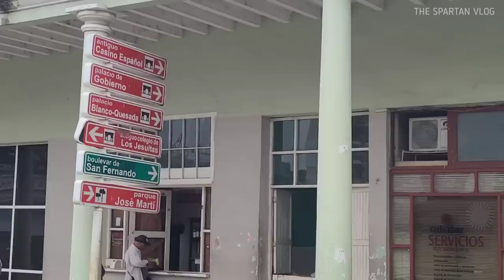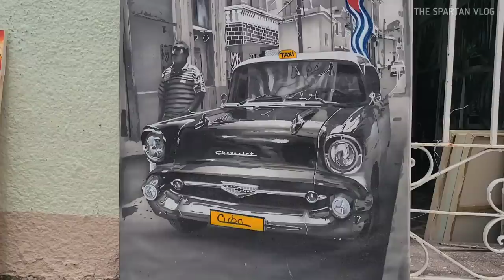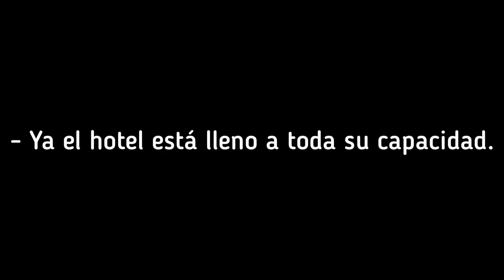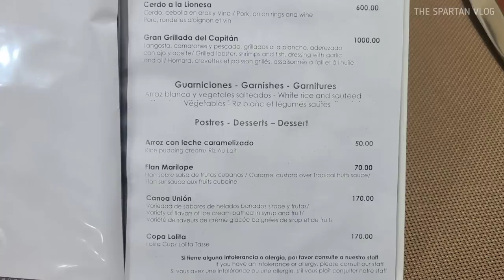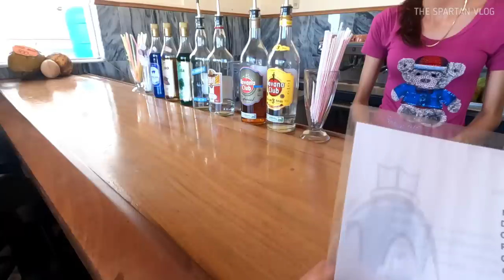Lo que disfrutan los turistas en Cuba ... CIENFUEGOS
Sabes que hay cosas que solo pueden hacer los turistas en Cuba y no los cubanos? LA CUBA QUE DISFRUTAN LOS TURISTAS, un vídeo para conocer sobre este país, su situación y en concreto que te sirva como una guía para si visitas Cienfuegos sepas cómo organizarte.

Un vídeo donde verás El Prado con su monumento al Benny, la céntrica calle del Boulevard hasta llegar al parque central o  Parque Martí con todo lo que le rodea, La Catedral, el teatro Tomas Terry, El palacio Ferrer, el empeño de los artesanos privados en salir adelante y los lugares que recomiendo para comer y beber.

comprame un café👇
✅Criptomonedas.👇
BTC aquí 🔽 bc1q2j6s9hvju62cequm9pdd9xz6x6tajtqh2g0t27
ETH aquí 🔽
0x1D975200DB46B50E16286a55a1e282563CBCdA6B
LTC aquí 🔽
ltc1q3n0pnsdufdv5ujjwl443sfu7c74nhhltzgacxu1

🟩CAPITULOS🟩
00:00:01 Cómo hacen los cubanos?
00:02:40 El Boulevard de Cienfuegos
00:03:13 Vive la calle
00:04:21 Los artesanos
00:05:04 El Parque Central de Cienfuegos
00:09:05 Tren a al barrio de ricos
00:09:44 Dónde comer
00:12:20 Las tiendas en pesos cubanos
00:13:00 Felicidades!
00:13:32 Lujos pequeños

Hay cosas que no salen en los documentales y los vídeos promocionales de Cuba, una vida real que a cada cubano le ha tocado vivir y solo nosotros la conocemos.  Las carencias corroen nuestra sociedad a niveles insospechados, desembocan en corrupción, delincuencia, envidia y otros males que nos afectan hace tiempo.  Queremos que nuestros hijos sean mejores que nosotros y muchas veces las familias terminan rotas producto de la emigración hacia USA y otros países, nuestros hijos arriesgan sus vidas para tener un futuro mejor.  La racionalizar de la economía ha hecho más difícil la vida en Cuba, conseguir comida en los mercados y las tiendas, La Habana se lo siente al no haber turismo ni casi viajes a Cuba, las demás provincias se lo sienten más.  La diferencia de clases se acentúa y los que no reciben remesas pasan más trabajo

There are things that do not appear in the documentaries and promotional videos of Cuba, a real life that every Cuban has had to live and only we know about it. The shortcomings corrode our society at unsuspected levels, leading to corruption, crime, envy and other evils that have affected us for a long time. We want our children to be better than us; however, many times our families end up broken as a result of emigration to the USA and other countries. Our children risk their lives to have a better future. The rationing of products available for sale has made it more difficult to live in Cuba and just to be able to afford food in the markets and stores. Havana feels it as it is dependent on tourism but now there is no tourism and almost no trips to Cuba. The other provinces feel it even more. The socioeconomic class difference is accentuated and those who do not receive remittances from abroad have a harder time making ends meet